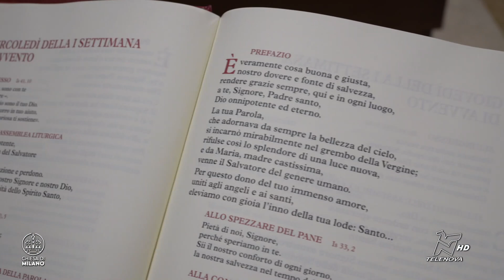KAYRE 20/11/2024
Ogni giorno, fino al 23 dicembre, le meditazioni dell'Arcivescovo Mario Delpini: un tema diverso per ciascuna settimana del tempo di Avvento, per riflettere e pregare insieme